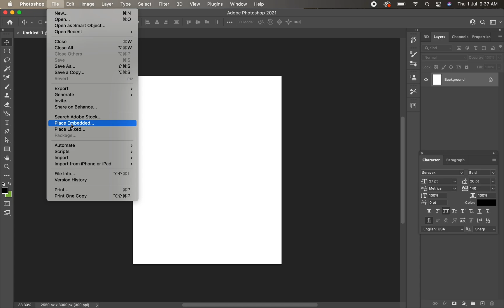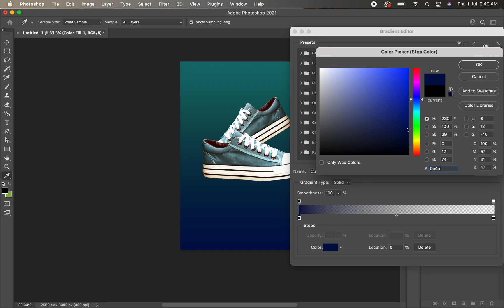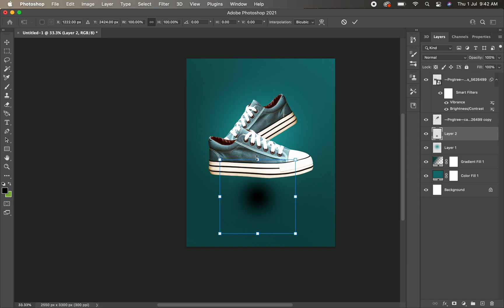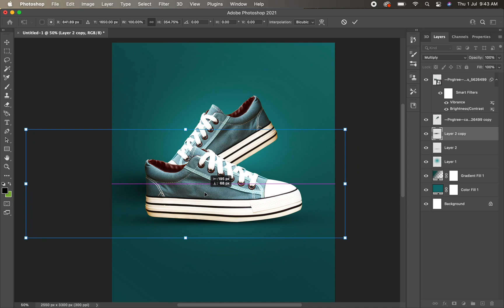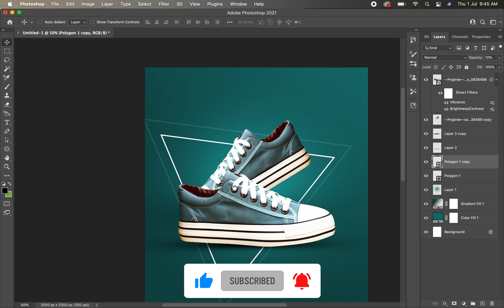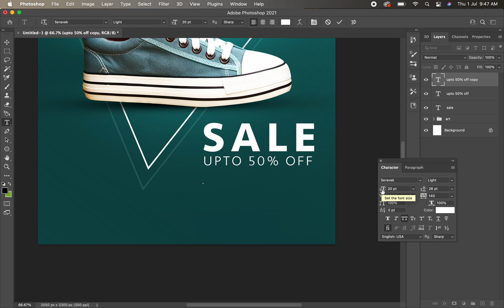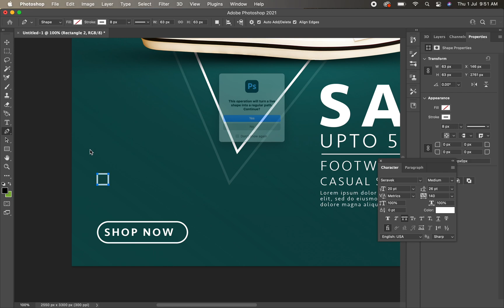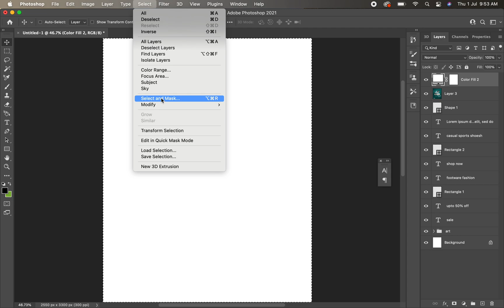shoes promo banner design in photoshop cc| Photoshop tutorial in telugu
In This Tutorial, we will learn how to create a Ecommerce Promo Banner  using Photoshop CC.

FOR PAID POSTER DESIGNING :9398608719